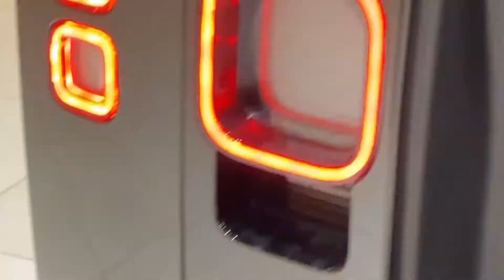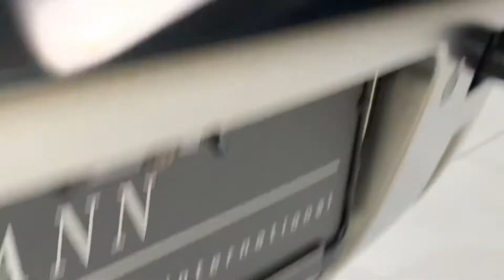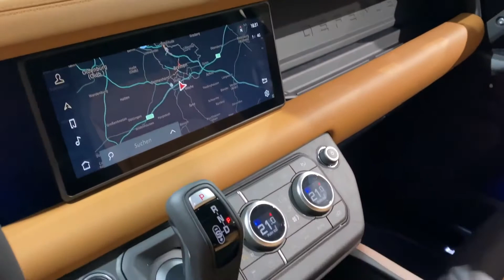2021 Land Rover Defender X P400 - Walkaround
2021 Land Rover Defender X P400 - Walkaround

Transmission: Autmatic
Power(kW): 294kW
Fuel Consumption: 12.2l/100km in town
                                    8.1l/100km out of town

If you find any of your copyrighted material in this video, please leave me a message so we can resolve the issue.